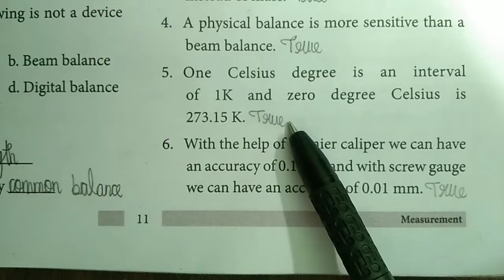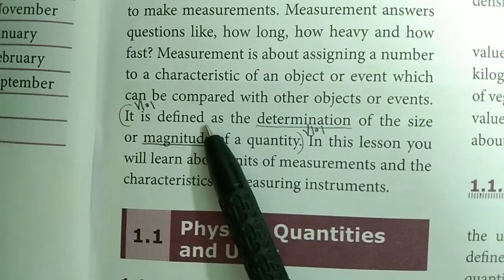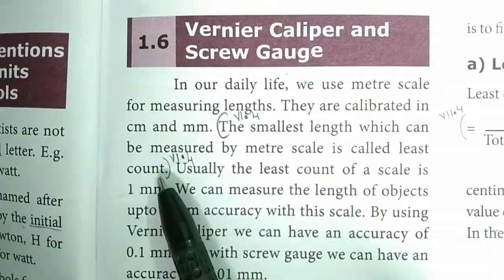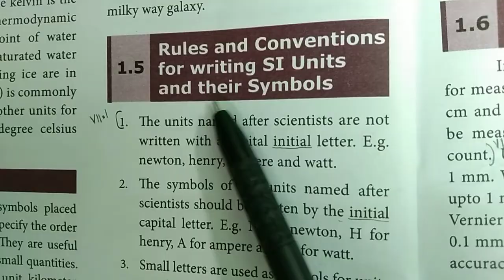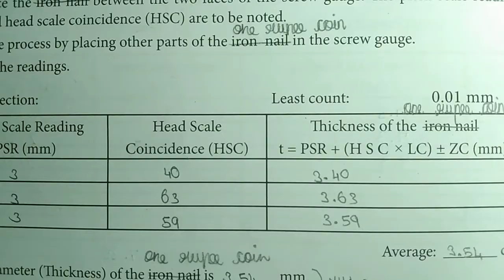9th std science Measurement All book back answers